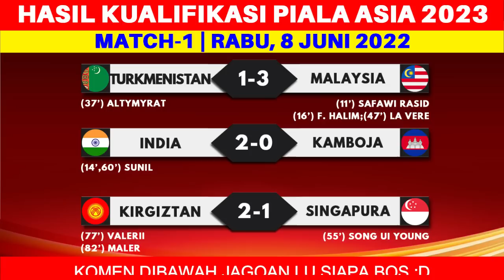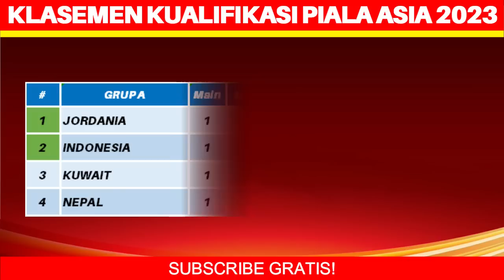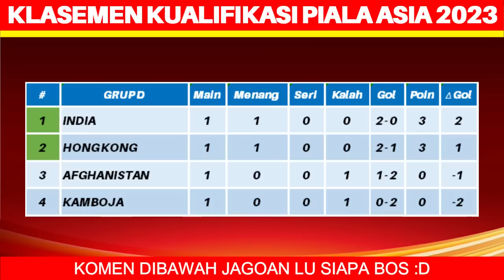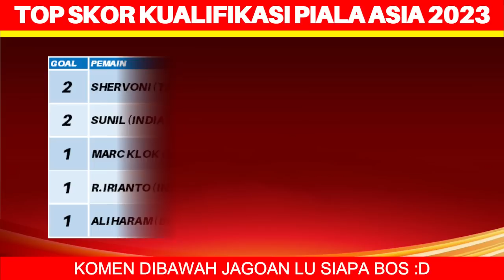Hasil Kualifikasi Piala Asia 2023 Hari Ini - Yordania vs Nepal - Klasemen Kualifikasi Piala Asia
Hasil Kualifikasi Piala Asia 2023 Hari Ini - Yordania vs Nepal - Klasemen Kualifikasi Piala Asia 2023 Terbaru - AFC ASIAN CUP 2023

Berikut hasil Kualifikasi Piala Asia hari ini
rabu 8 juni 2022:
Kuwait 1-2 Indonesia
Jordania 2-0 Nepal
Turkmenistan 1-3 Malaysia
Thailand 3-0 maldiv
Tajikistan 4-0 Myanmar
Hong kong 2-1 Afghanistan
India 2-0 Kamboja
Uzbekistan 3-0 Sri Lanka
Kirgiztan 2-1 Singapura
Bahrain 2-0 Bangladesh
Palestina 1-0 Mongolia
Filipina 0-0 Yaman